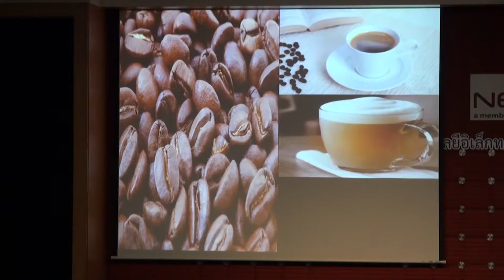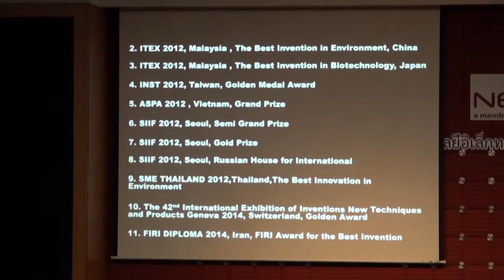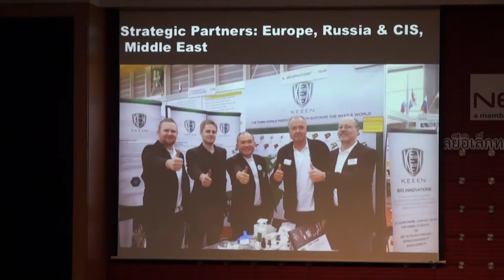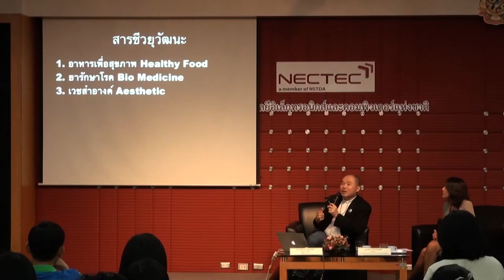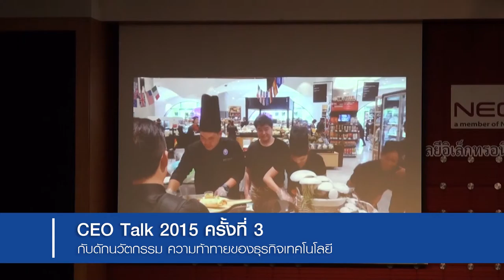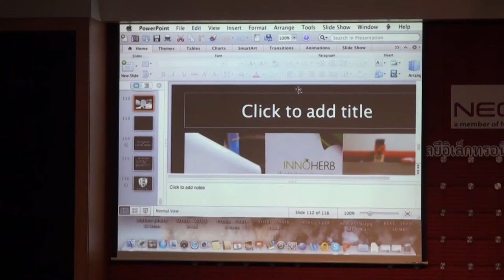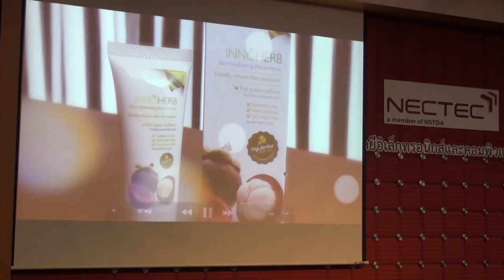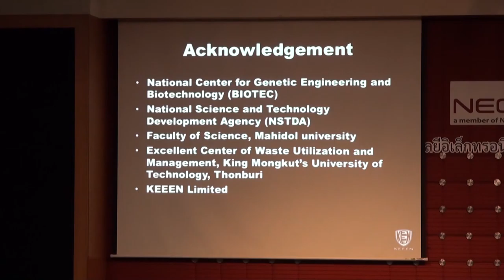CEO Talk ตอน "กับดักนวัตกรรม ความท้าทายของธุรกิจเทคโนโลยี" (6/8)